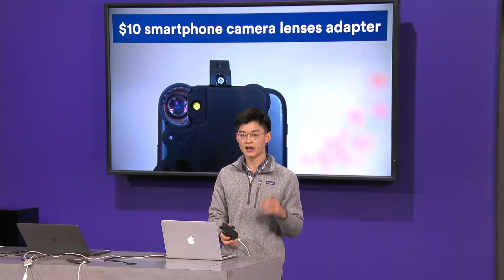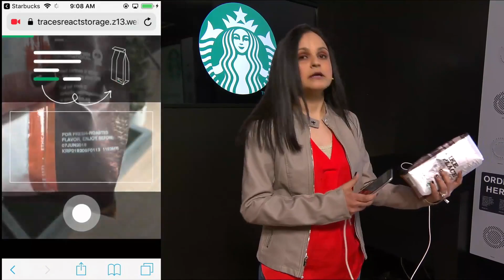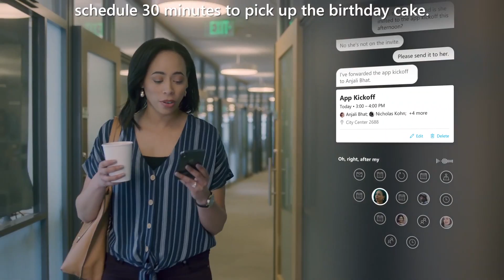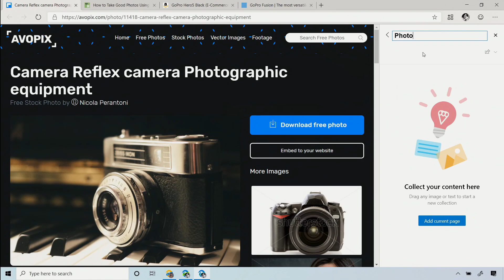Microsoft Build 2019 in a Nutshell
ＥＶＥＲＹＯＮＥ　ＮＥＥＤＳ　Ａ　ＨＯＬＯＬＥＮＳ